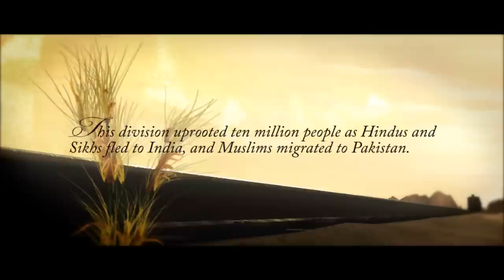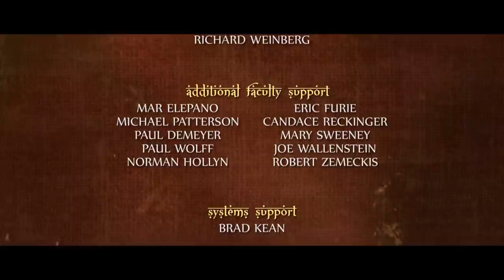Topi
Amidst the turbulent partition of India circa 1947, a young Hindu boy has a chance encounter with a stranger.

Directed & Animated By: Arjun Rihan

Selected Honors and Festivals
Best 3D Animation, Best Lighting & Compositing, Jaipur Animation Film Festival, 2011
Commendation, Student Animation, 2D Or Not 2D Animation Festival, 2009
Best Animation, Anchorage International Film Festival, 2009
Digichannel Audience Award, River to River. Florence Indian Film Festival, 2009
Finalist, HBO Short Film Award South Asian International Film Festival, 2009
Best Picture, Best Screenplay, chashama Film Festival, 2009
Finalist, Angelus Student Film Festival, 2009
Best 3D Animation, California International Animation Festival, 2009
Best Student Film, Animation Block Party, 2009

San Francisco International Film Festival, 2011
Siggraph Computer Animation Festival, 2010
Indian Film Festival of Los Angeles, 2010
Rhode Island International Film Festival, 2009